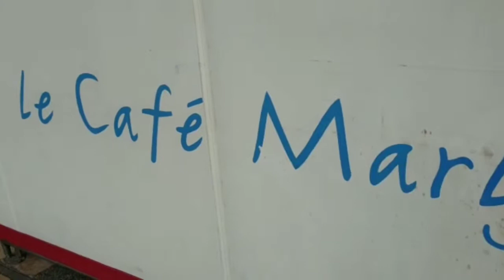Museum Louvre/Caminando por París/vlog 2